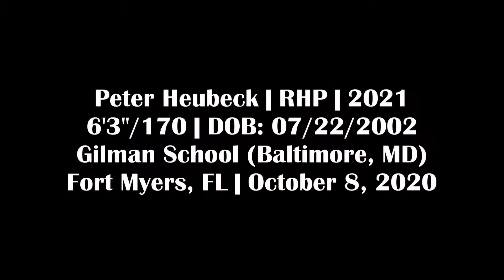Peter Heubeck - RHP, Gilman School (MD) - 10/8/20